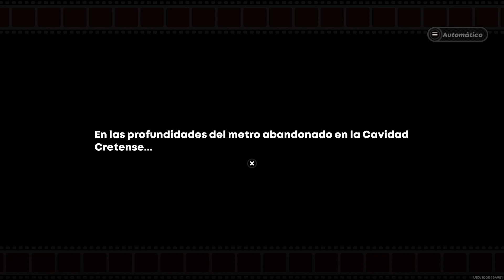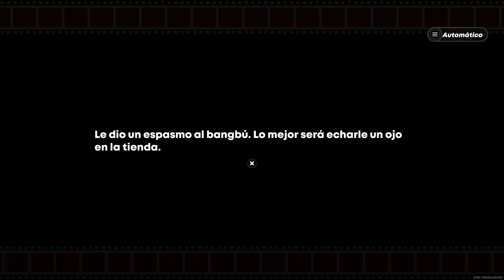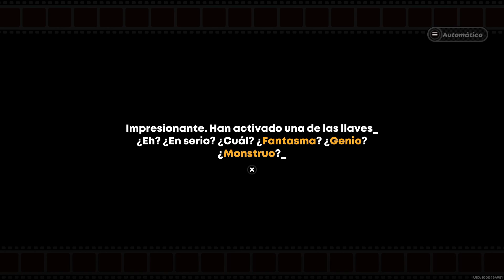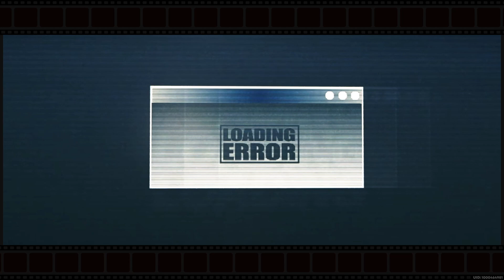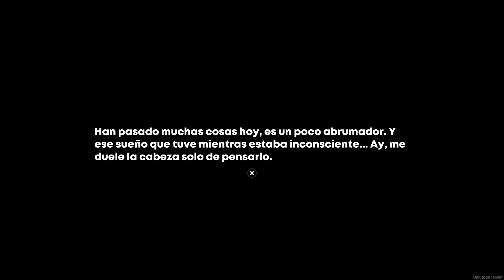Zenless Zone Zero [PS5] - Parte 4 | Capitulo 000 (4/4)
Gameplay sin comentar de Zenless Zone Zero (2024) en PlayStation 5

- Capitulo 000: Negocios x Rarezas x Justicia
00:00 Conexión restablecida
25:53 Hada

|| Programas que uso:
● Edición: Vegas Pro 18
● Miniaturas: Adobe Photoshop 2021
● Para grabar: OBS (PC) - PlayStation 5